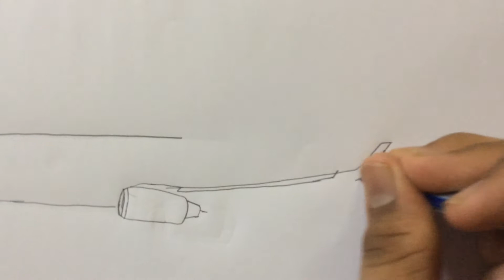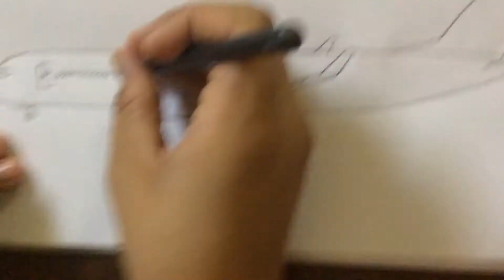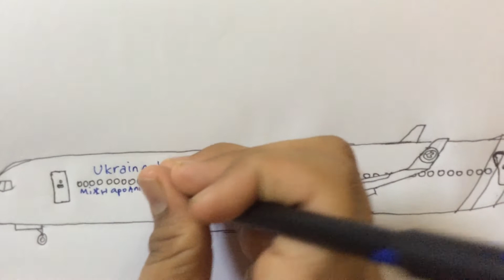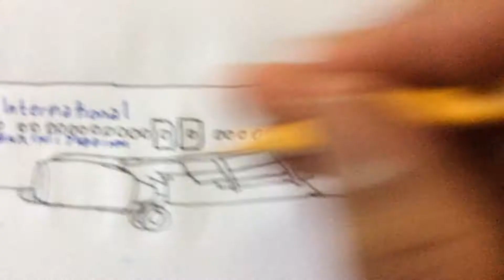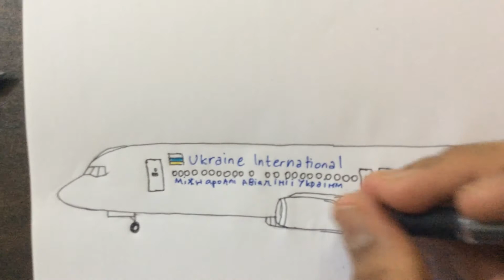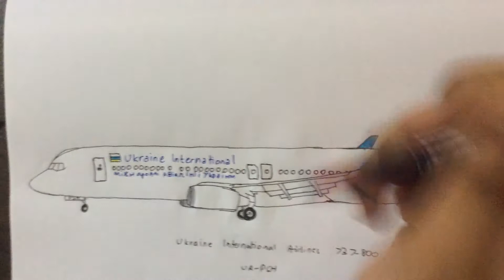Drawing a UIA 737-800 UR-PSH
Drawing a UIA Boeing 737-800
Aircraft info :-
Age - 21.0 yrs
Model - Boeing 737-800 (B738)
Operator - Ukraine International Airlines
Registration - UR-PSH

Equipment :-
iPad Mini for recording
HP Pavilion laptop for editing
Maped Color Peps colour pencil
Blue ink Nataraj Gelix
Artline pen
Uniball 215 pen
Uniball Air
LINC pentonic
Apsara drawing pencil
Camlin Connector sketch pens

Don't forget to checkout- A3,Alpha Falcon,Aviation6, Bro's Aviation, , LHardy64,DarkthunderGaming,ShadowNexus YT, CptZY0027 and 10 Weekly Facts